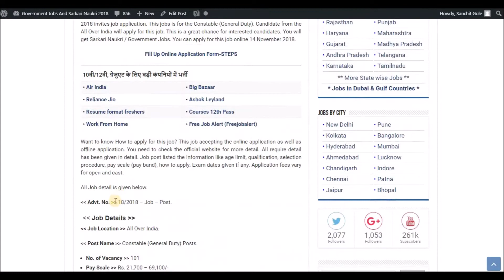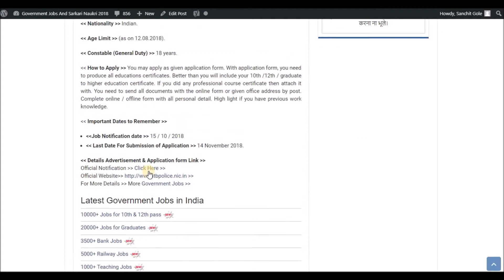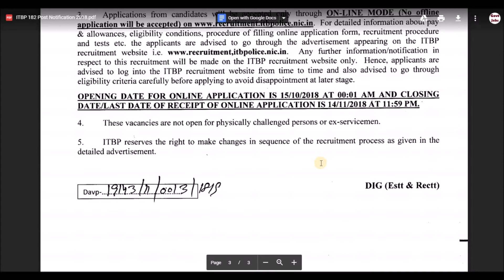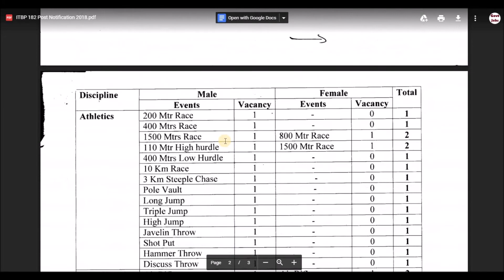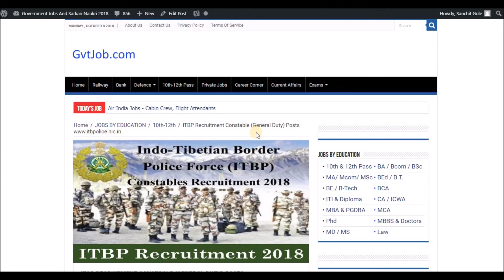ITBP Recruitment 2018 - 12th pass Jobs - Jobs All Over India - Apply Now !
Today's job about Indo-Tibetan Border Police Force (ITBP) Recruitment 2018. The following job is on Regular basis. For more detailed updates kindly visit the link given Above. You can  apply for this job through the link provided